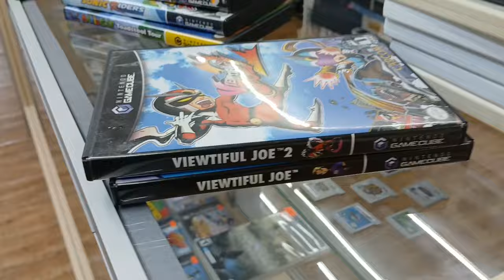Nice old couple sold me more vintage toys, plus got a nice videogame collection.